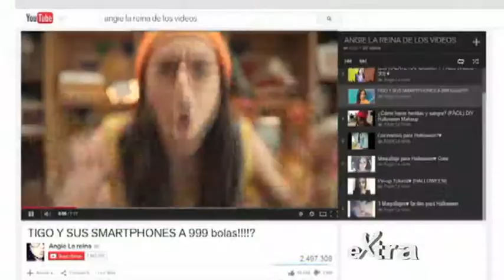Extra...Te...Ve...!! 20 de Diciembre 2014 - Parte 3